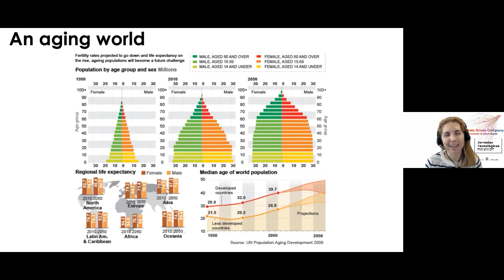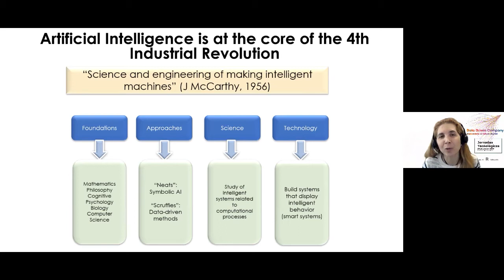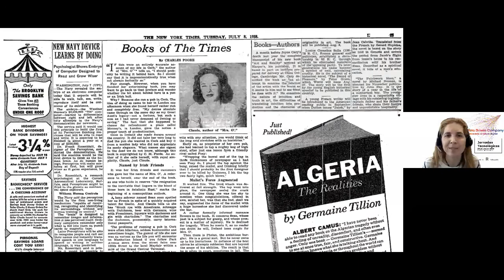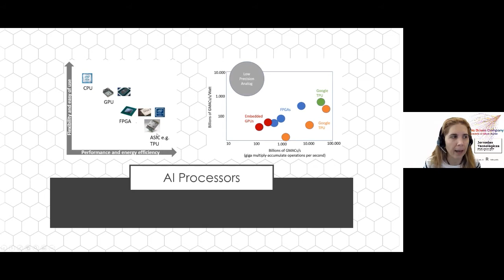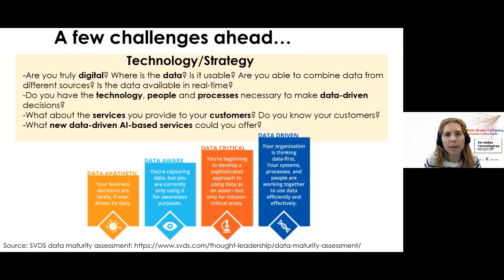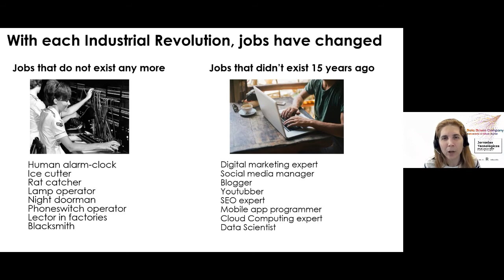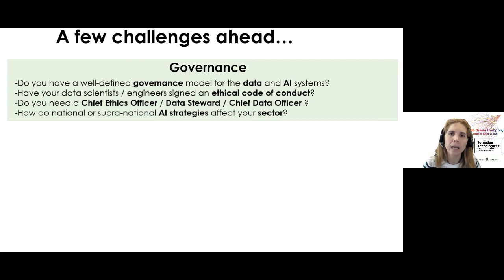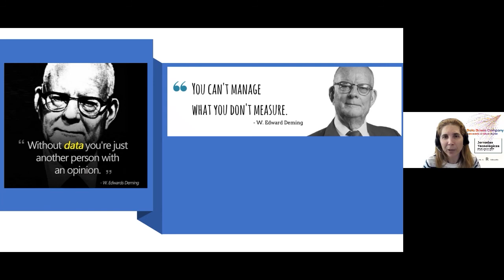Nuevo escenario digital: Claves estratégicas (compañías data driven) | Nuria Oliver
Nuria Oliver, experta en Inteligencia Artificial y Big Data, en su ponencia, nos trae las claves de cómo desarrollar una estrategia de gestión del dato correcta y qué tecnologías están empleando las empresas para obtener nuevos modelos de negocio y convertirse en empresas digitales, más ágiles y con mayor grado de automatización.